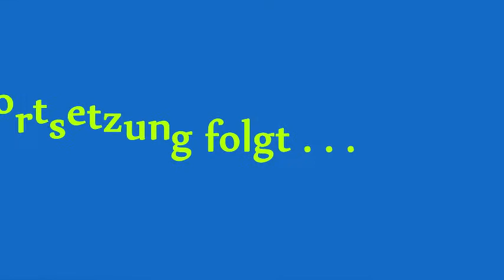BöhmischerTraum "Teil 1" Lernvideo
Lerne Schritt für Schritt den Böhmischen Traum : Zuerst spiele ich immer den Teil wie er in etwa klingen sollte. . . Danach alles im Zeitlupentempo